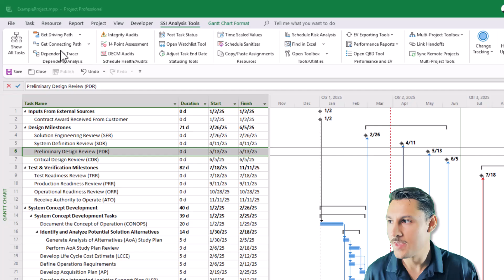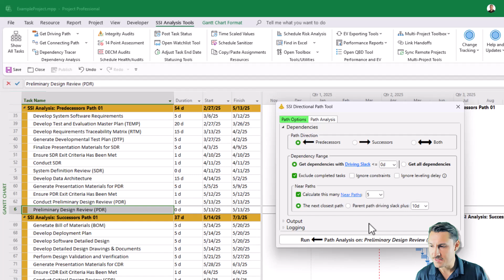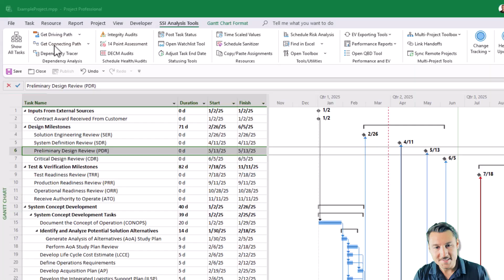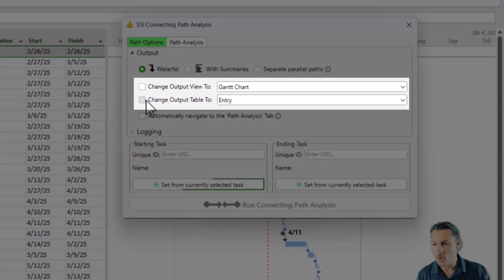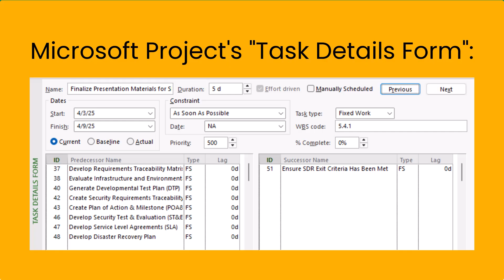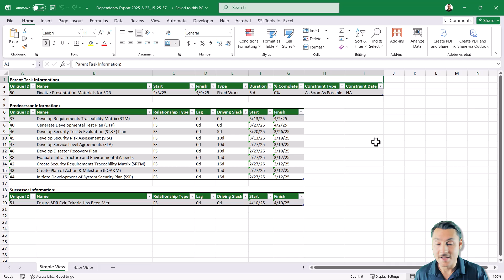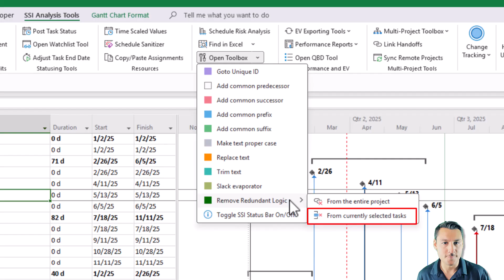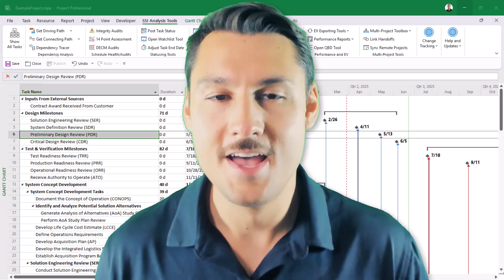NEW SSI Dependency Analysis Tools Sneak Peek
In this video, Kenny shows a sneak peak of the changes coming to the Dependency Analysis Tools in SSI Tools for Microsoft Project. JOIN US FOR A LIVE PREVIEW + Q&A OF THESE NEW TOOLS HERE: